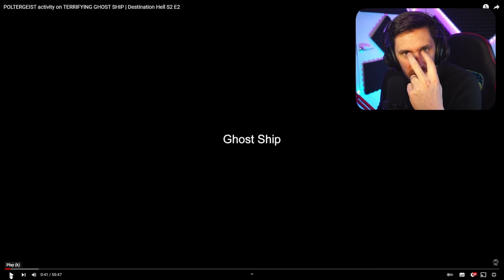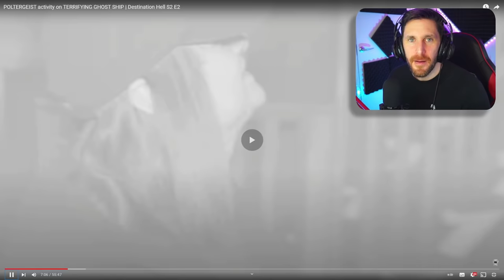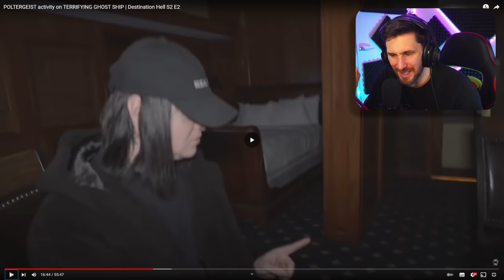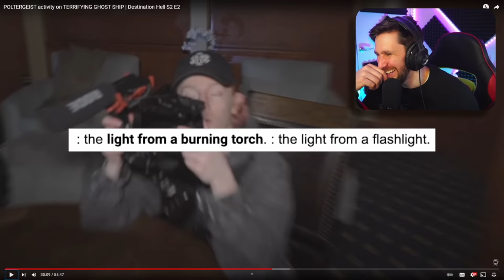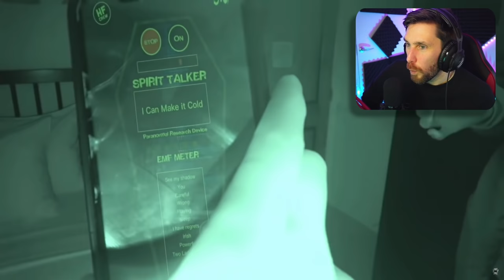THIS GHOST VIDEO MAY CONFIRM THEY EXIST - TWIN PARANORMAL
Today we take a look at the amazing ghost hunters called Twin Paranormal and this time they jump on a ghost ship and try to talk to the girl and captain of the ship. Here is the channel link:

Caspersight
Newquay
England
TR7 9EG